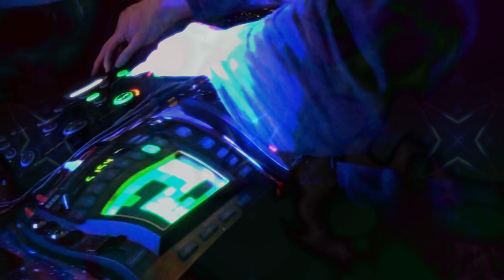Professor Kaoss - Glitchd Brainwaves and Lagwag Loops (weird type beat)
Lagwag:  The dance of digital hiccups, giving birth to loops that defy the linearity of musical expression.

Made up a word for this cuz thought it had just the right ring to it 😁 had gpt help define the word tho, felt it fit the glitch feel.

speaking of the glitchiness stuttering starts around 2 minutes with that crazy FX sound from the kaoss pad but video is a bit glitchy too.
 considered cutting out the beginning but like to include songs every now and then where I'm building it up from the very beginning so about a min in is where it really picks up.

thanks to each and every one of you for checking this one out too ✌️❤️